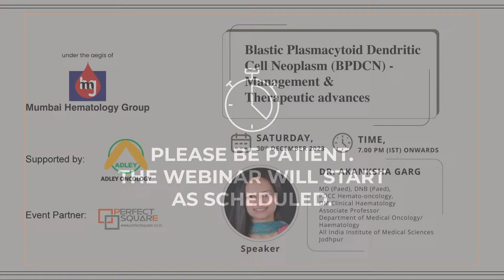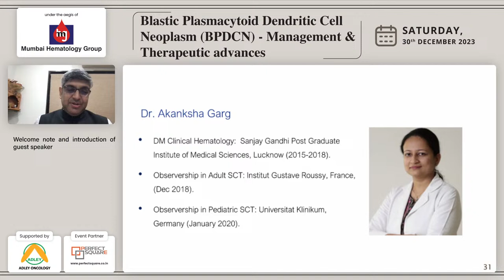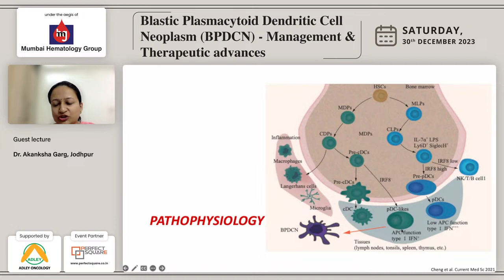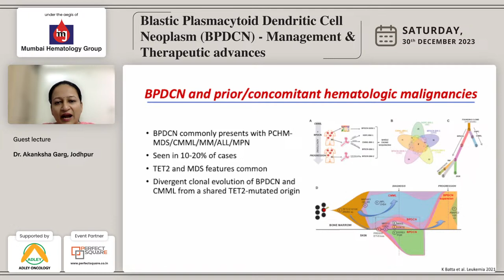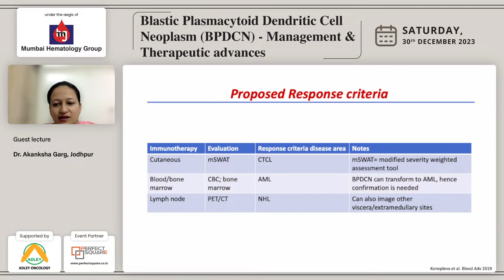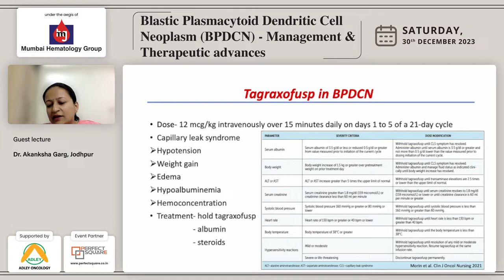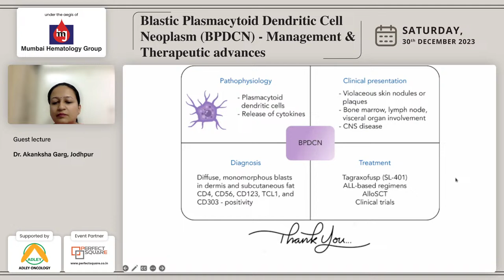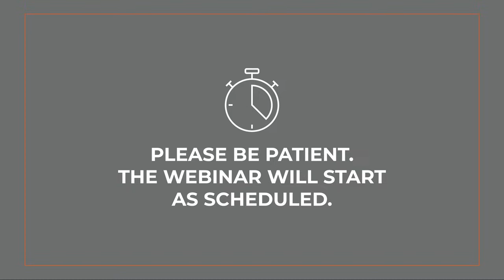Blastic Plasmacytoid Dendritic Cell Neoplasm (BPDCN) - Management and Therapeutic advances